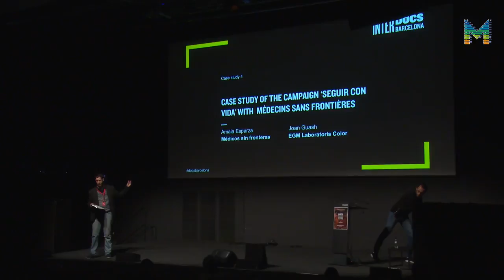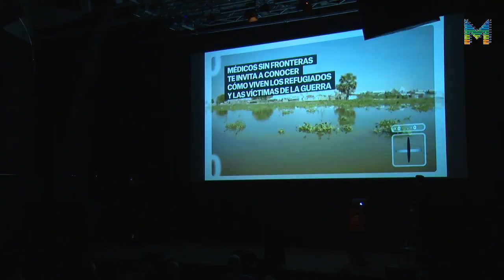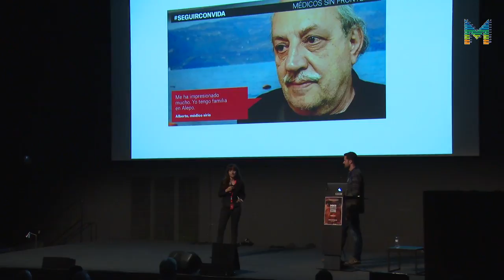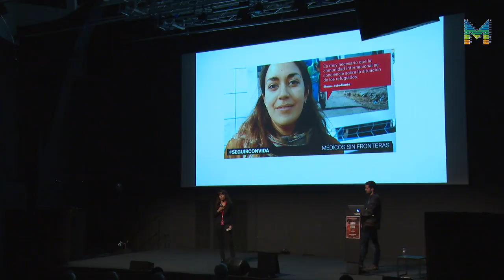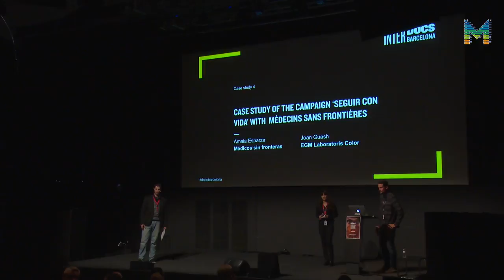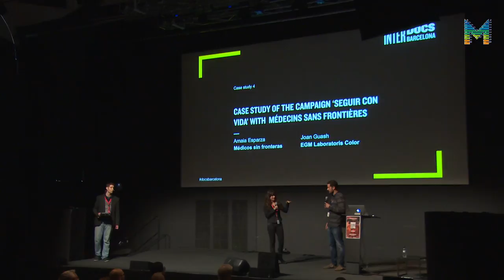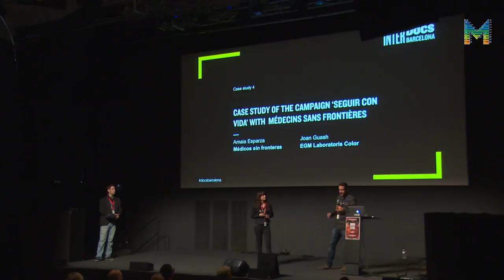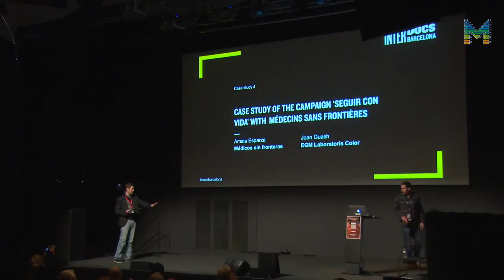InterDocsBarcelona: Estudi de cas de la campanya "Seguir con vida" (ESP)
Estudi de cas de la campanya "Seguir con vida" (Metges Sense Fronteres), amb Amaia Sparza (MSF) i Joan Guasch (EGM Lab Colors).

InterDocsBarcelona és un espai de trobada professional dedicat a la reflexió, comprensió, divulgació, creació, finançament i exhibició del documental interactiu. La conferència se centra en l’esfera internacional, amb ponències sobre la creació i la narració transmèdia i estudis de cas significatius.